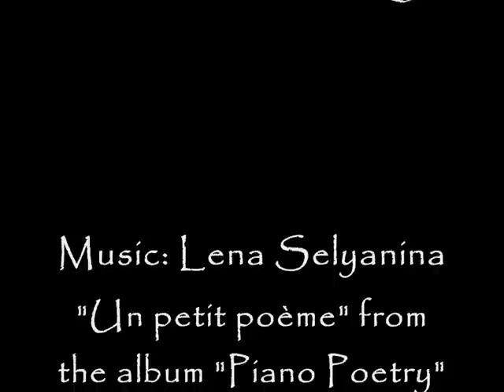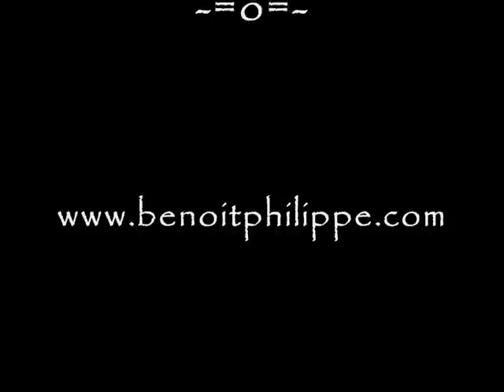Morning fog in San Francisco - The making of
Watch the making of "Morning fog in San Francisco", an oil painting by Benoit Philippe

This oil painting is part of series of works for the exhibition "Californian Dream" that will be shown at the Wyvern Theatre, Theatre Square, Swindon SN1 1QN - 27th September to 26th November 2010.